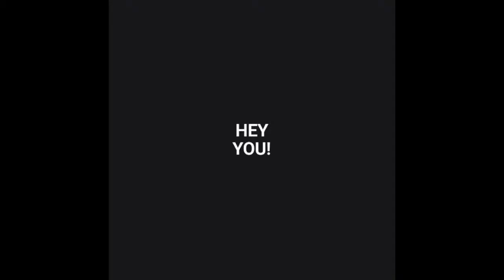Support Nyoka's Upcoming Campaign (Preview)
Hey Nyoka fam!
Here's a sneak peak of our upcoming promo video, let us know what you think :)